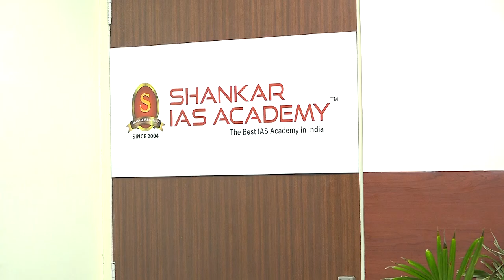KRUTIKA JAISWAL | AIR 58 | UPSC IFS Topper 2021| IFS Topper 2021 Mock Interview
Shankar IAS Academy congratulates KRUTIKA JAISWAL, All India Rank-58 (UPSC IFS 2021) on this outstanding achievement, and we are honoured to have played a role in her success. Wishing him all the very best for her future endeavours!

79 out of 108 selections in IFS 2021 are from Shankar IAS Academy.

73% of All India results are from Shankar IAS Academy.

* 12 Rank Holders from Tamilnadu All 12 are students of Shankar IAS Academy for Classroom Program / Test Series/Interview Program.

* 8 Rank holders among top 10 ranks in IFS 2021.